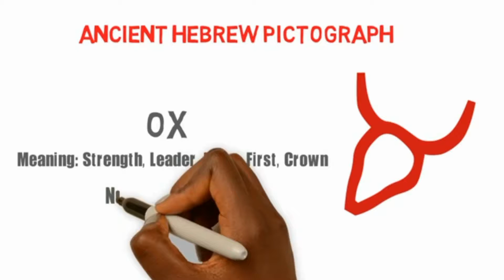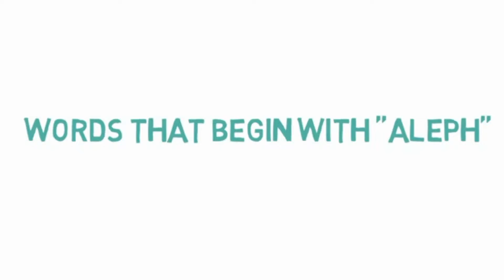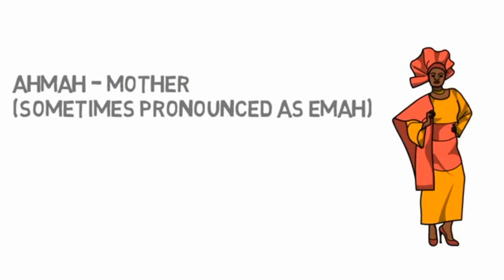First Lesson Hebrew Alphabet in Three Forms AncientHebrewpictograph PaleoHebrew modrenhebrew اردو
The first letter in the ancient Hebrew alphabet is Aleph. The Aleph is a picture of an ox because the very meaning of Aleph is ox. The ox represents strength like the phrase "strong as an ox". In the Hebrew Bible the Aleph is also translated as chiefs or governors because the ox represents leadership or a leader and what is first. The Aleph also has the numerical value of 1.
"That our oxen may be well laden…" Psalm 144:14  "Then the chiefs of Edom…" Exodus 15:15

"And the governors of Judah…" Zechariah 12:5